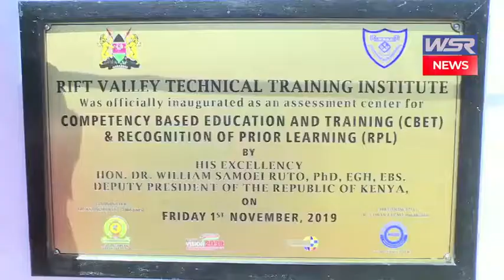Dr Ruto says Government will harmonize TVETs and universities courses to avoid unhealthy competition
He spoke during the 9th graduation of Rift Valley Technical Training Institute (RVTTI) in Uasin-Gishu County.